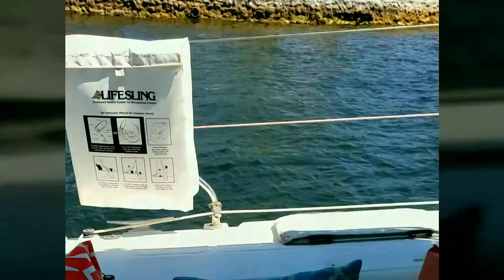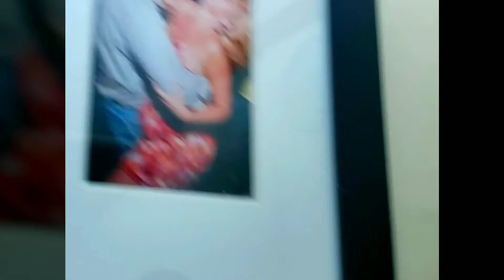A Tour of the Catamaran and The Christening of Yinsanity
I gave a tour of our catamaran coupe and then we christened Yinsanity